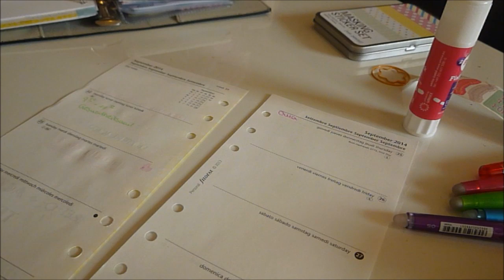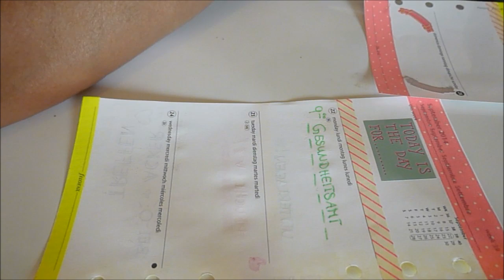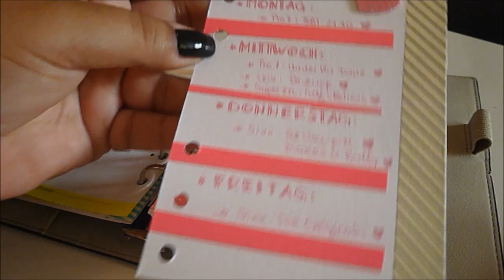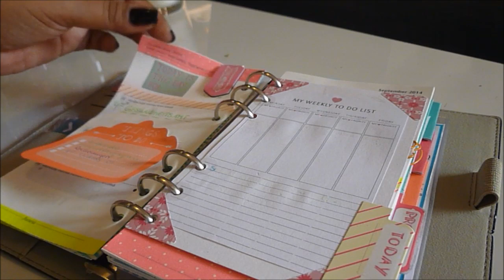Filofaxing // Neue Woche gestalten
Ich hoffe Euch gefällt das kurze Video